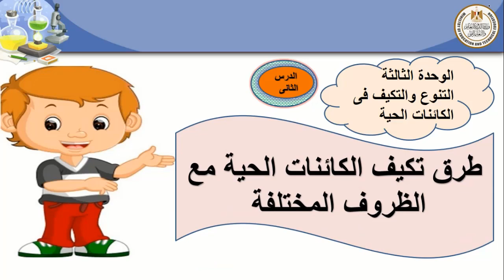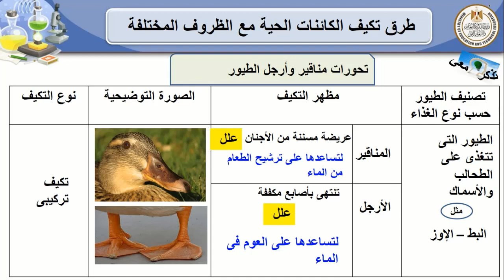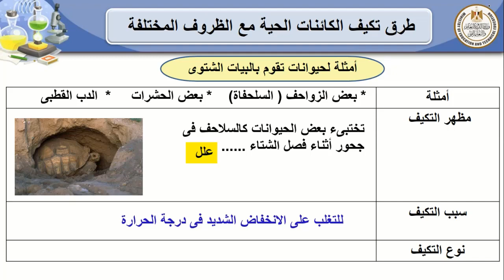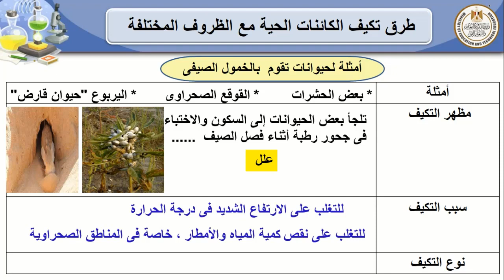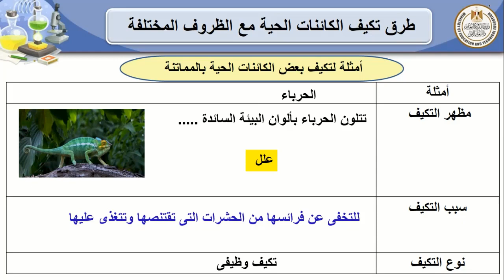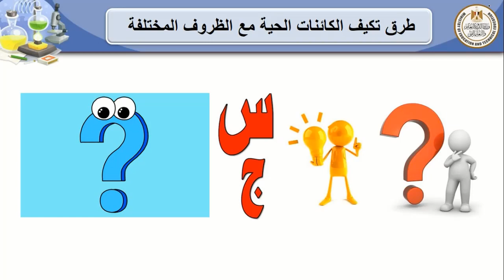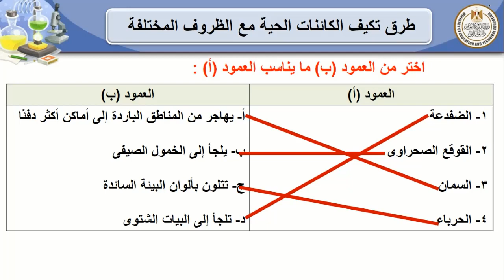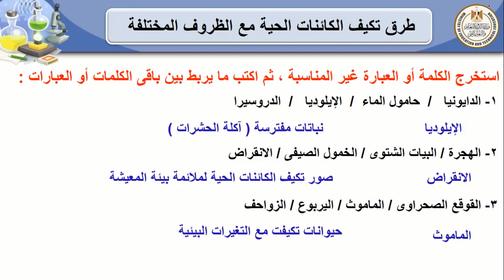لصف الاول الاعدادى علوم الوحدة الثالثة التنوع والتكيف في الكائنات الحيه الدرس ا